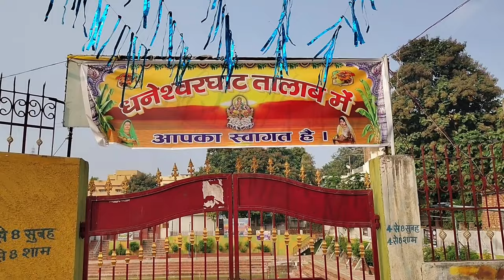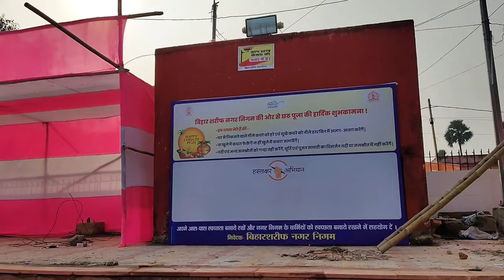Bihar Sharif Top 3 Chath Ghat 2024 | Jai Chhathi Maiya | Mr Gloo Yt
Bihar Sharif Top 3 Chath Ghat 2024
Bihar Top Chath Ghat
बिहार शरीफ TOP 3 छठ पूजा घाट 2024
Bihar Sharif Chhath Puja Ghat 2024
Top 3 Ghat In Bihar

बिहारशरीफ सजने लगा छठ पूजा में जय छठी मैया

SEARCH 🔍:-